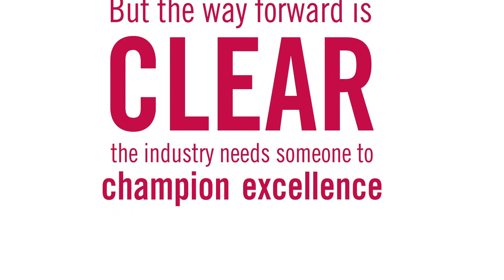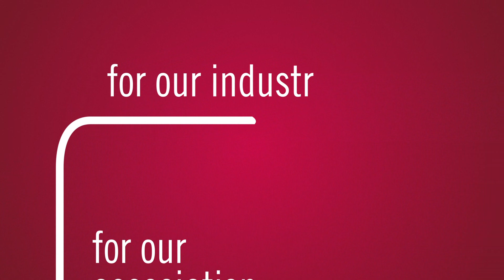ACMO - The Association of Condominium Managers of Ontario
ACMO’s Mission is to enhance the condominium management profession in Ontario by advancing the quality performance of Condominium property managers and management companies.